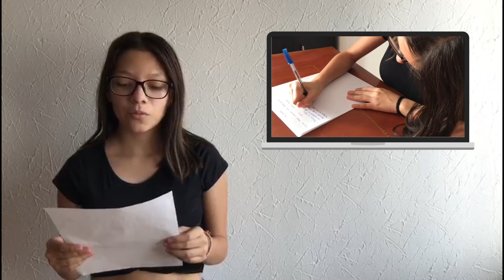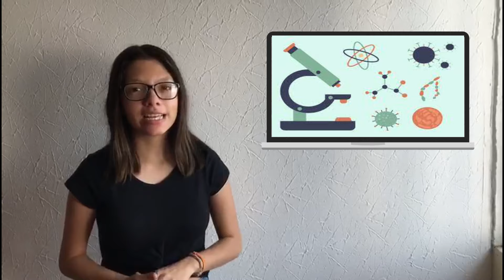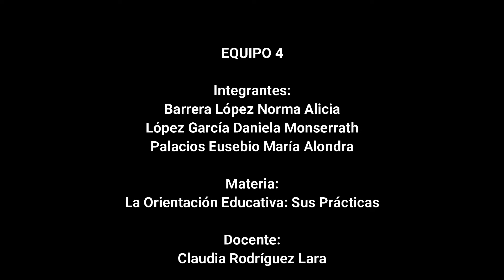Ejemplo del proyecto de vida de un estudiante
Si por alguna razón no has decidido qué estudiar o tienes problemas para decidirlo, puedes tomar este test de aptitudes e intereses para descubrirlo.